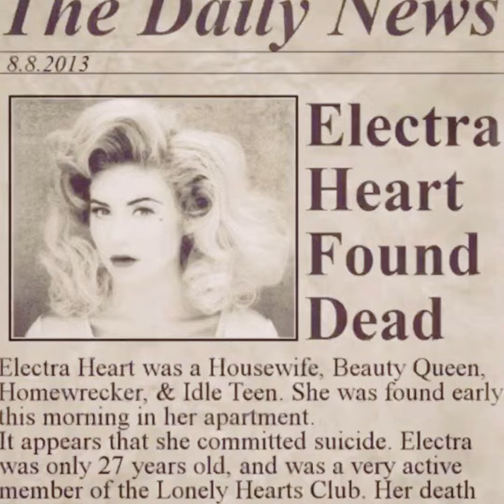perfect day | subliminal with music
affermazioni in italiano:

questo giorno è fantastico
questo giorno è il giorno più bello della mia vita
questo giorno è come me lo aspettavo
questo giorno va come io voglio che esso vada
se voglio farmi qualcuno ci riesco
se voglio legare con qualcuno ci riesco
la giornata va come previsto
sono felice
mi diverto
sono sempre al centro delle attenzioni
tutti cercano di fare amicizia con me
questo giorno è il migliore di tutta la mia vita
la mia giornata è piena di gioia
la mia giornata è perfetta
faccio tutto ciò che è produttivo e che vorrei fare
trovo la motivazione per fare tutto
sono immune ad avere cattive giornate
sono immune ad essere presa in giro
sono immune a non essere calcolata
sono immune a non avere attenzioni
sono immune a non avere voglia di fare le cose
la mia giornata è perfetta e come volevo che fosse
x3

affirmations in english:

this day is great
 this day is the best day of my life
 this day is as I expected
 this day goes the way I want it to go
 if I want to get somebody I can
 if I want to bond with someone I can
 the day goes as planned
 I'm happy
 I'm having fun
 they are always the center of attention
 everyone tries to make friends with me
 this day is the best day of my entire life
 my day is full of joy
 my day is perfect
 I do everything that is productive and that I would like to do
 I find the motivation to do everything
 I'm immune to having bad days
 I'm immune to being made fun of
 I'm immune to not being calculated
 I'm immune to not having attention
 I'm immune to not wanting to do things
 my day is perfect and how i wanted it to be
x3